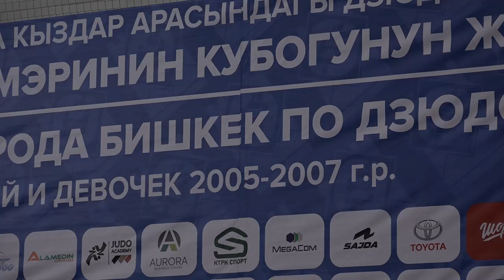Дзюдо. Кубок Мэра-2022. День 2 Татами B Часть 1